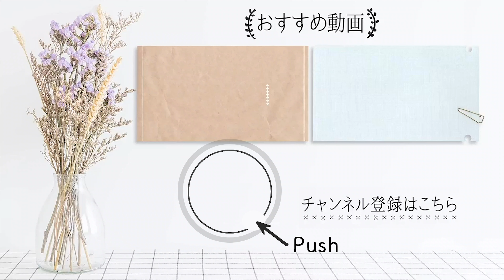プロの技で絶品「サーモンのカルパッチョ」。ねっとりとした旨味の出し方、教えます！【プロが教えるおうちイタリアン#9】｜ kufura [ クフラ ]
東京都千駄ヶ谷にある隠れ家的イタリア料理店『Bistro Coco 路地裏』のオーナーシェフ・小野宗隆さんに、おうちで楽しむイタリア料理を教えてもらう連載企画。

今回は、イタリア料理の王道「カルパッチョ」の作り方について教えてもらいました。子どもの好きなサーモンを使って、見た目も華やかな一皿に仕上がります。
サーモンは「塩締め」にして、熟成した食感に格上げ！
今回はおもてなし料理などに活躍する「カルパッチョ」について教えてもらいました。日本ではカルパッチョといったら魚介のイメージですが、実はイタリアでは生の牛肉が基本。薄切りにした生の牛肉を並べ、オリーブオイルやソース、チーズなどをかけた料理を総称してカルパッチョと呼ぶそうです。

さらに、小野さんいわく、カルパッチョはイタリアのヴェネツィア派の画家であるヴィットーレ・カルパッチョの名前が由来とのこと。

彼は赤を美しく鮮やかに描くことで有名な画家で、あるホテルのレストランでこの料理を出した際に、赤く鮮やかな牛肉の色に合わせて、彼の名前を料理名にしたのだとか。それもあってか、ぜひ絵を描くように盛り付けを楽しんで欲しいと小野さんは話します。

「カルパッチョは見てワクワクするのも大切なおいしさのひとつ。イタリア料理では生の牛肉を使いますが、色合いや彩りにこだわって、絵を描くように盛り付けを楽しみます。

日本では魚介のカルパッチョがスタンダードなので、今回は買いやすいサーモンのさくを使いました。サーモンはぜひ塩締めにしてみて。熟成したようなねっとり濃厚な味わいを楽しめますよ」（以下「」内、小野さん）

どんな味になるのか聞いているだけでワクワク。早速、作り方を見てみましょう。

サーモン（さく）・・・180g

こしょう・・・少量

ディル・・・適量

［マリネ液］

にんにく（すりおろし）・・・小さじ1

白ワインビネガー・・・大さじ2

【作り方】
（1）サーモンを塩締めにする
サーモンのさくの両面にしっかり塩を振り、ペーパーで包み、バットにのせラップをします。このまま冷蔵室で5分ほど置きましょう。

「サーモンに塩を振ると、余分な水分が抜けて身がキュッと締まり、食べるとねっとり濃厚な食感になります。短時間で熟成したような味になり、このひと手間でグンとおいしさが増すので、ぜひ試してみてください。

魚は鯛など、サーモン以外の好みの魚でもOK。また魚以外にも、帆立貝やホタルイカ、えびやイカなども合いますよ」

（2）玉ねぎを切る
玉ねぎは薄くスライスし、流水でさらしながら、しっかりもんでください。

「こうすると細胞が壊れて、辛味が和らぎます。水にさらすよりも、早く辛味を抜くことができるので時短にも。今回は新玉ねぎを使いましたが、普通の玉ねぎでも大丈夫です」

（3）マリネ液を作る
ボウルにすりおろしたにんにく、白ワインビネガー、オリーブオイル、塩を入れ、よく混ぜて乳化させます。トロッととろみがついたらマリネ液の完成です！

マリネ液ができたら、薄切りにした玉ねぎを入れて、全体を混ぜ合わせましょう。

（4）サーモンを切って盛り付ける
サーモンは高い方を奥にして置くと、魚の筋に対して垂直に切ることができます。食べやすく薄切りにしたら、円になるようサーモンを皿に並べていきます。

「サーモンを円形に並べていくとき、先に外側の円を作ってから中を埋めるように並べていくと上手に盛り付けられますよ」

全部並べ終わったら全体に塩少量（分量外）、こしょうを振り、レモンをたっぷり搾ってください。

（5）できあがり！
サーモンの上にマリネした玉ねぎをのせ、半分に切ったミニトマト、ちぎったディルを飾ったら完成です。

食べてみると、サーモンがねっとり濃厚！　旨味が増して、熟成したような味わいになっています。さらに、上にのった玉ねぎのマリネが美味。サーモンと絡めながら食べるとさっぱり。ギュッと搾ったレモンの酸味もさわやかで、味をキリッと引き締めるいいアクセントに。

盛り付けも華やかで、おうちでこれが出てきたらクオリティーが高くてちょっとびっくりしちゃうかも。

「マリネ液を、わさび少量、しょうゆ大さじ1、寿司酢大さじ1、オリーブオイル大さじ2で作ると和風味になります。こちらもわさびじょうゆ風味でさっぱりおいしいですよ！」

手頃な魚でもグンとおいしくなって、豪華なごちそうに早変わり。難しい工程もなく簡単にできるので、子どもの誕生日などちょっとしたハレの日や、ホームパーティーのおもてなし料理に、ぜひ作ってみてくださいね。

【取材協力】

小野宗隆

軽井沢高原野菜、提携農家の産直有機野菜、無農薬野菜などを中心に使用する洋食店『Bistro Coco 路地裏』のオーナーシェフ。イタリア料理、フランス料理を中心に料理長としてのキャリアを積み上げ、店舗立ち上げやメニュー開発などを多数経験。ソムリエの資格も持つ。kufuraの動画『プロが教える本格パスタレシピ』も人気。

kufura official

鶏むね肉 が劇的に しっとり ！【 チキンソテー 】絶品 レモンマヨソース の作り方も【 プロが教える おうちで感動イタリアン#4】｜ kufura   [ クフラ ]

【 チーズリゾット 】 アルデンテ のような絶妙な食感が家庭でも！米の選び方がポイント【 プロが教える おうちで感動イタリアン#2】｜ kufura   [ クフラ ]

新感覚【 ミニトマトのハニービネガーマリネ 】は3つの調味料で漬けるだけで フルーツ のような味わいに！ プロが教える 、おうちで感動 イタリアン #5｜ kufura   [ クフラ ]

お店の味を家庭で再現！【 シーザーサラダ 】の作り方…濃厚ドレッシングと自家製クルトン【プロが教えるおうちで感動イタリアン#3】おうちで感動 イタリアン #3｜ kufura   [ クフラ ]

旨味 たっぷり！【 鶏手羽元の トマト煮込み 】 プロが教える 、おうちで感動 イタリアン #1｜ kufura   [ クフラ ]

プロが教えるコク旨「アヒージョ」コツは過熱時間と隠し味【プロが教えるおうち イタリアン #8】｜ kufura  [ クフラ ]